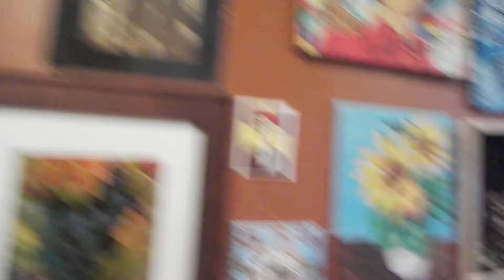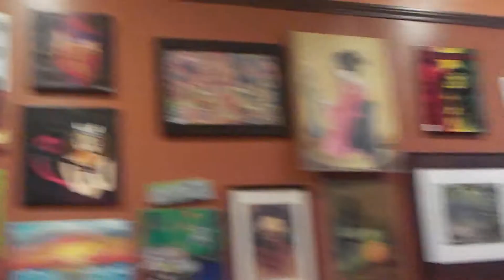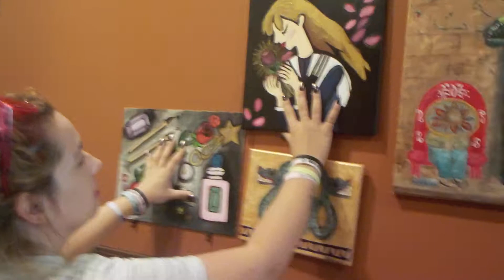DSCN9537: Elk Cafe, Elk Grove, CA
9/22/2019:  On this day, did lots of errands.  I got up in the morning with Story and Hannah and took them to Zimbleman Park for a nice long walk; then to Redbox to drop off X-Men: Dark Phoenix DVD.  Later, Deanna, Story and Hannah went to Illusions Smoke Shop and spent $5.00 on incense for Halo Paranormal Investigations, and then stopped off at The Serpentarim for $1.16 worth of crickets and meal worms for our tarantulas, then walked the dogs at Kaiser Permanente.  While uploading this video watched ID Discovery's American Monster.